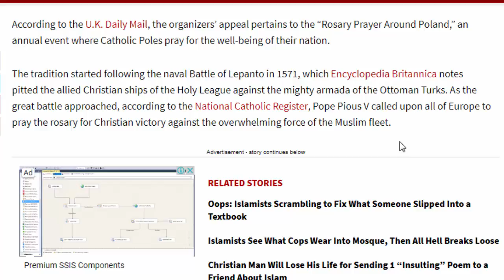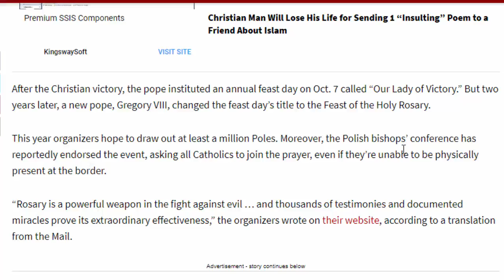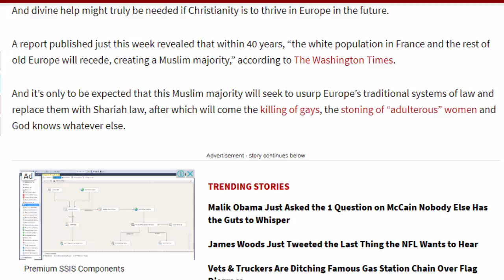A Million Christians Showing up at Border… What They Pray for Has Muslims Furious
A Million Christians Showing up at Border… What They Pray for Has Muslims Furious - Fast News 24h